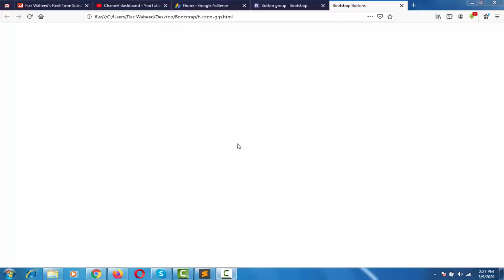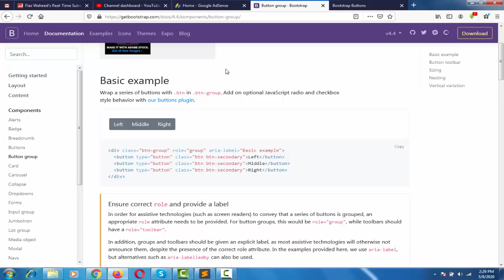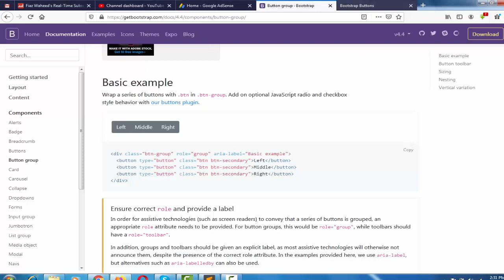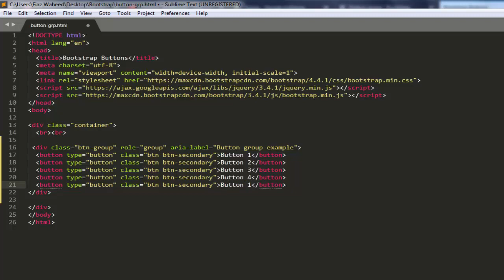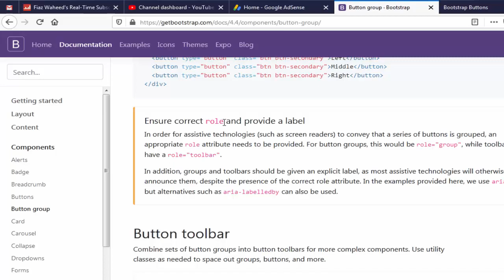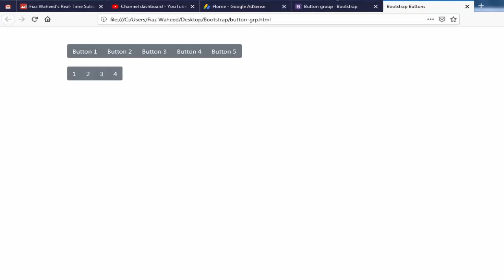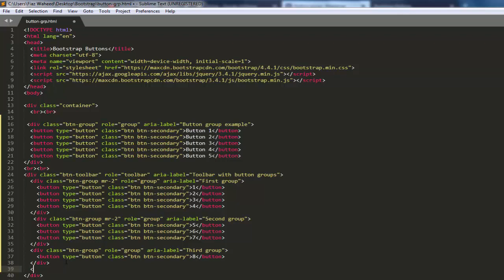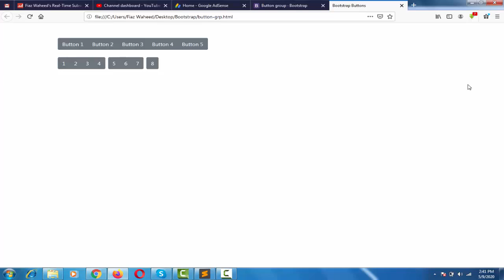Button Group in Bootstrap,Lec-27|Bootstrap 4 tutorials for beginners in Urdu/Hindi